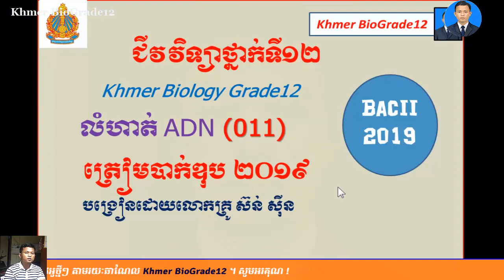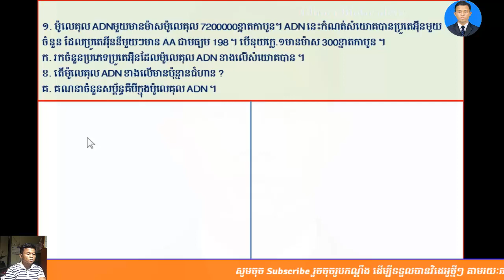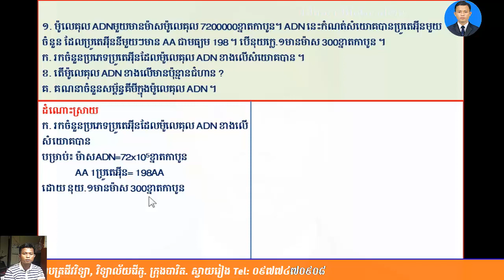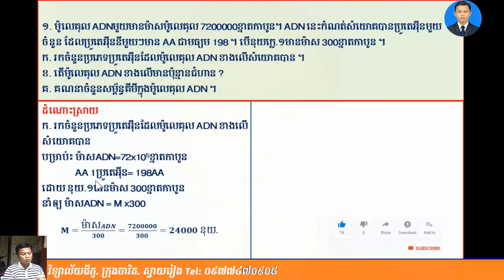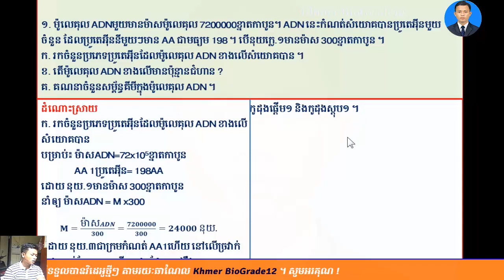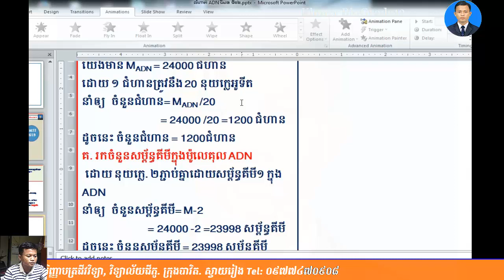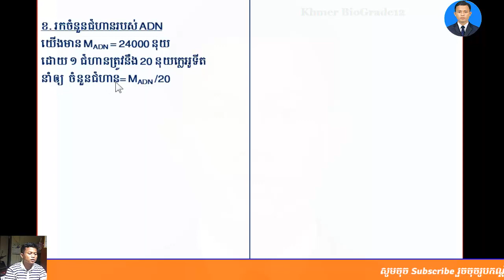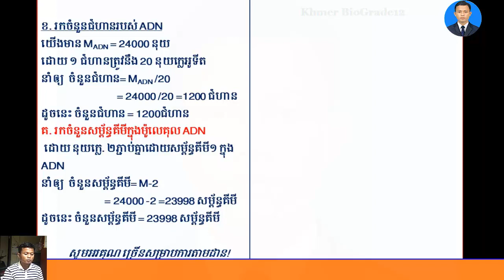Khmer Biology Grade12||លំហាត់ ADN (011), 90% ចេញប្រឡងបាក់ឌុប 2019|| DNA Exercise ,BacII2019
លំហាត់ ADN (011), 90% ចេញប្រឡងបាក់ឌុប 2019|| DNA Exercise ,BacII2019
-ជីវវិទ្យាថ្នាក់ទី១២
-សំណួរចម្លើយត្រៀមប្រឡងឆមាសទី១,
-សំណួរចម្លើយត្រៀមប្រឡងឆមាសទី២,
-សំណួរចម្លើយត្រៀមប្រឡងបាក់ឌុប២០១៧,
-សំណួរចម្លើយត្រៀមប្រឡងបាក់ឌុប២០១៨,
ជីវវិទ្យា,ជីវវិទ្យាថ្នាក់ទី12,ជីវវិទ្យាថ្នាក់ទី11,លំហាត់ជីវវិទ្យា,លំហាត់ADN,លំហាត់ ARNm,
nucleotides,
ជីវវិទ្យា,ជីវវិទ្យាថ្នាក់ទី12,ជីវវិទ្យាថ្នាក់ទី11,លំហាត់ជីវវិទ្យា,លំហាត់ADN,